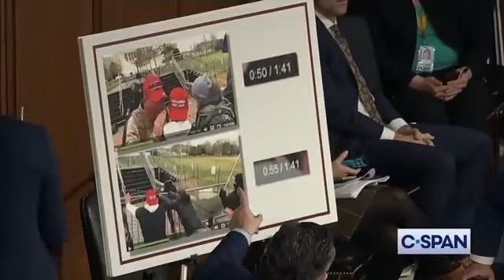FBI won't deny feds were embedded in Jan 6 protestors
Cruz asks probative questions of FBI and they refuse to answer. Senator Ted Cruz shows proof that federal agents were embedded in January 6th so-called "insurrection" and the feds were there to provoke others to enter the Capitol Building.